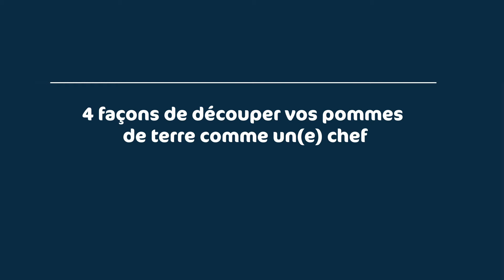Voici comment découper vos pommes de terre de 4 façons différentes !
Aujourd'hui on vous montre comment découper vos pommes de terre de 4 façons différentes !
Encore mieux, si vous pensez qu’elle peut être utile à d’autres, n'hésitez pas à la liker et à la partager ! Vous pouvez aussi la commenter pour partager vos propres astuces en cuisine 😉